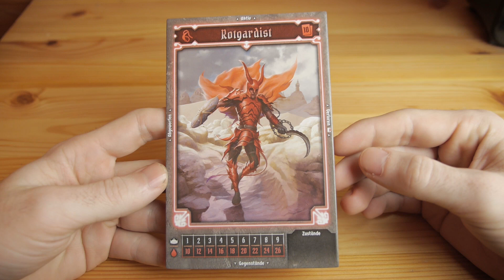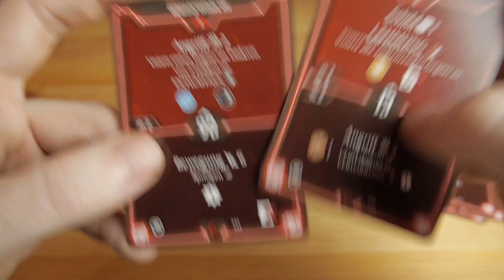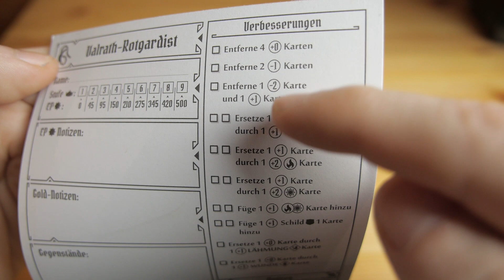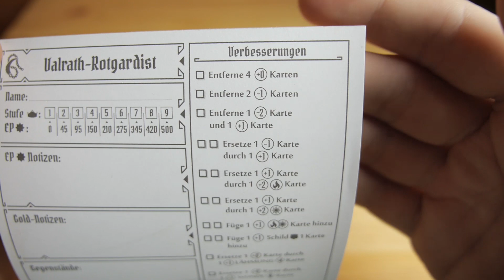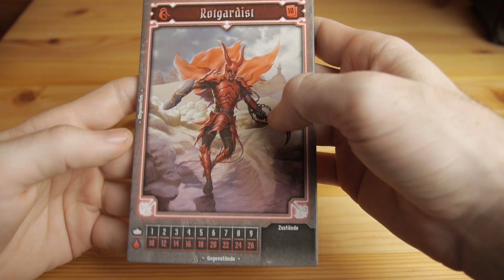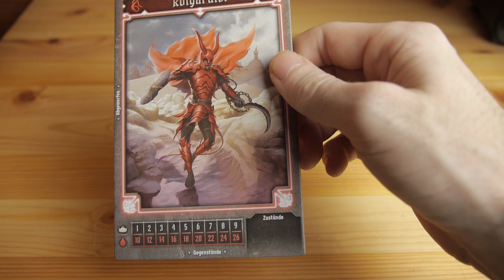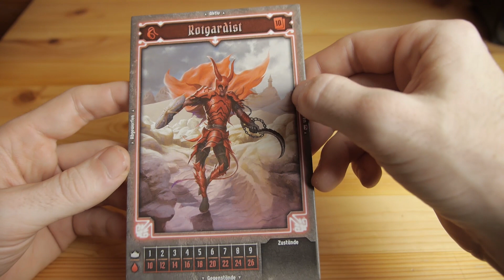Rotgardist Guide [Level 1-4] - Gloomhaven die Pranken des Löwen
Der ausführliche Leitfaden für den "Rotgardisten" in Gloomhaven "Die Pranken des Löwen". Ich zeige euch in diesem Guide die die besten Karten der Stufen 1-4. Wir sehen uns die stärksten Combos an, werfen einen Blick auf die passendsten Items und schauen uns an welche Verbesserungen im Angriffsmodifikationsdeck den meisten Sinn ergeben.

Ich hoffe die Tipps und Tricks für den Rotgardisten helfen euch in der nächsten Partie "Gloomhaven die Pranken des Löwen"

Timestamps:

0:00:00 - Einleitung
0:01:00 - Karte 1 "Wüstenschild"
0:02:55 - Karte 2 "Wüstennacht"
0:03:51 - Karte 3 "Schildstachel"
0:05:58 - Karte 4 "Flammenschleier"
0:06:45 - Karte 5 "Präzisionsangriff"
0:07:45 - Karte 6 "Flinke Stärke"
0:08:11 - Karte 7 "Sonnenkrieger"
0:08:59 - Karte 8 "Heilender Sand"
0:09:26 - Karte 9 "Schockvorstoß"
0:09:53 - Karte 10 "Wirbelstiche"
0:10:22 - Karte 11 "Klingentanz"
0:11:00 - Karte 12 "Flammensichel"
0:11:14 - Karte 13 "Blendsichel"
0:12:03 - Level 2 Kartenauswahl
0:13:27 - Level 3 Kartenauswahl
0:14:54 - Level 4 Kartenauswahl
0:16:20 - Startdeck Level 4 Übersicht
0:19:03 - Verbesserungen
0:20:23 - Items
0:21:38 - KartenCombos
0:24:28 - Fazit